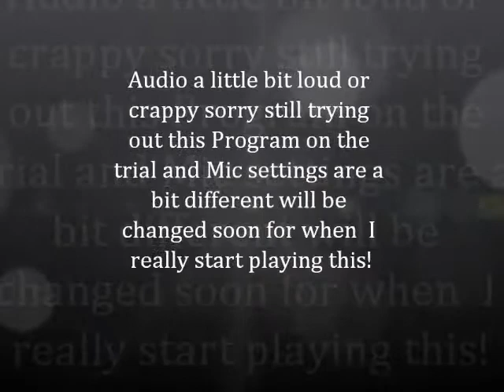Test Recording Terraria #2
Another Test Recording with a different program I'm using as you can see it is on the top if you want to try it, I am using a free trial to test it out and see how it is, and Well you will be seeing that for awhile because I'm liking it and will be using it as much as I can with the free trial lol :D